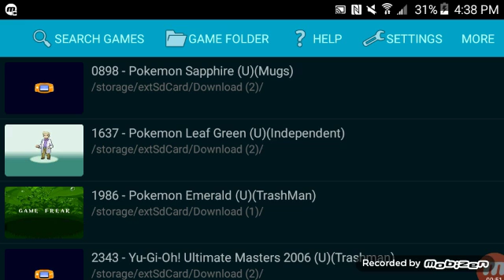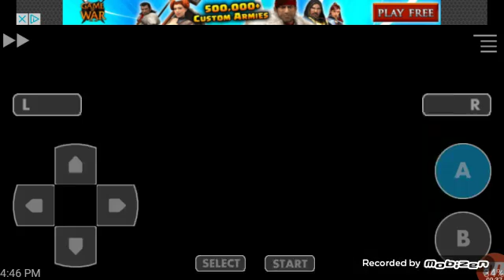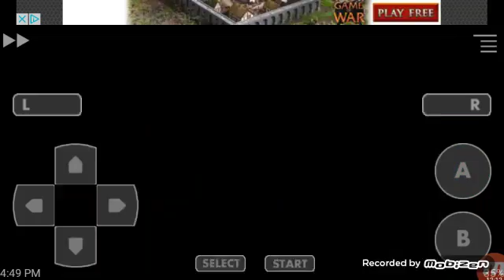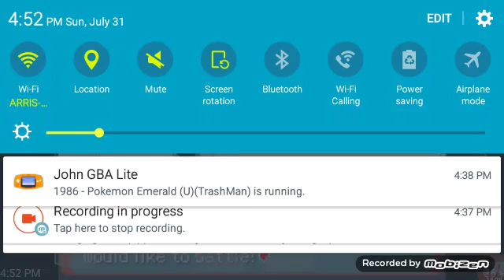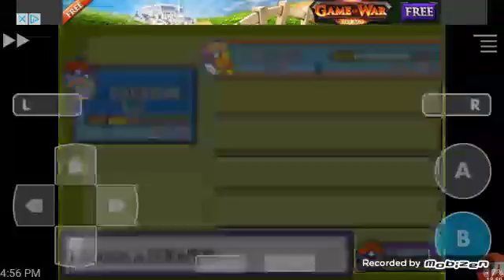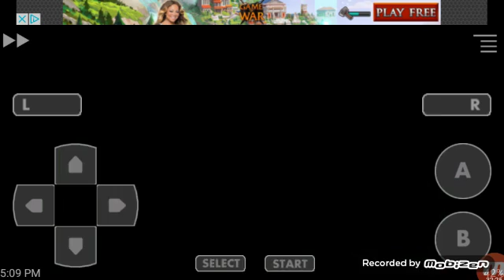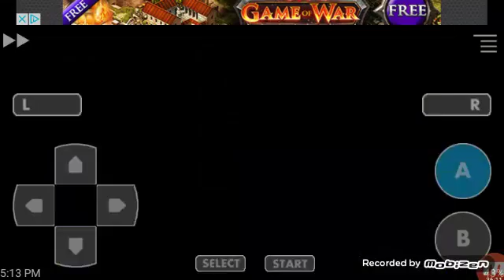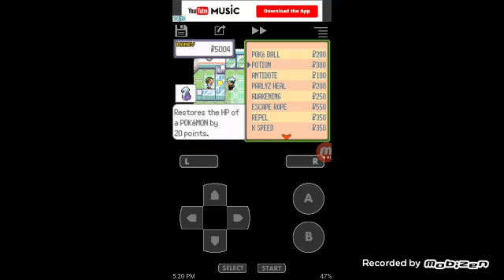Pokemon Emerald part 1 red eyes